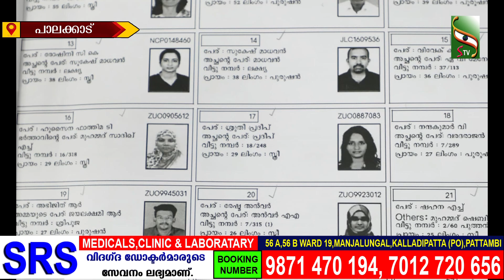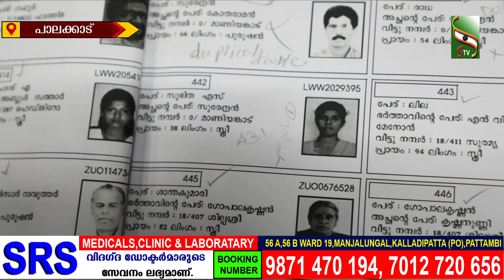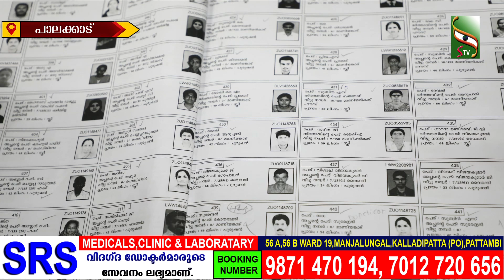പാലക്കാട് ലോകസഭാ മണ്ഡലത്തിൽ 3,26,151 വ്യാജവോട്ടുകൾ ഉണ്ടെന്ന ആരോപണവുമായി സി.കൃഷ്ണകുമാർ...